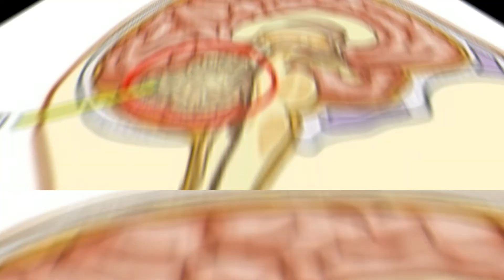RodolfoLlinás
English IV Unal
Group 23
Yecid Barajas
Daniel Castiblanco
Ruben Torres